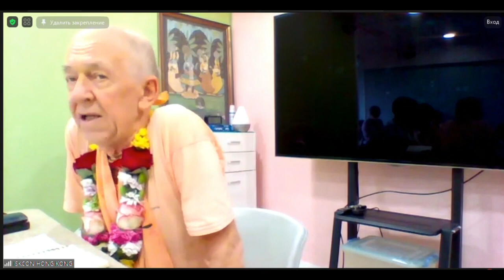BVV Narasimha Swami, Krishna's pastimes in Vrindavan, Hong Kong, 23.10.2023